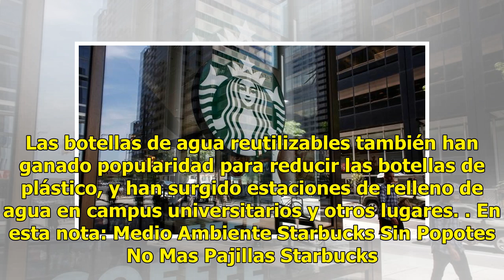Starbucks no usará más popotes de plástico en sus productos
Nueva York.- Starbucks eliminará las pajillas de plástico (popotes) de todas sus tiendas en los próximos dos años, informó la cadena de cafeterías el lunes. Leer también: Arrestan a padres de niño que se disparó a si mismoEs la compañía de alimentos y bebidas más grande en tomar semejante medida, an...